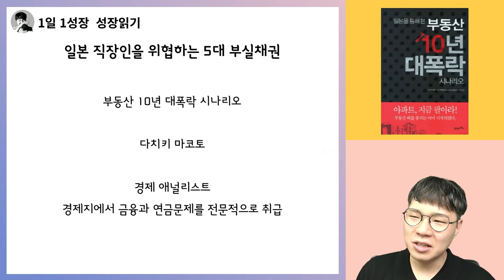일본 직장인들의 삶을 위협하는 인생 5대리스크 (feat. 노후파산) I 일본을 통해 본 부동산 10년 대폭락 시나리오 4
📚 다치키 마코토, 일본을 통해 본 부동산 10년 대폭락 시나리오